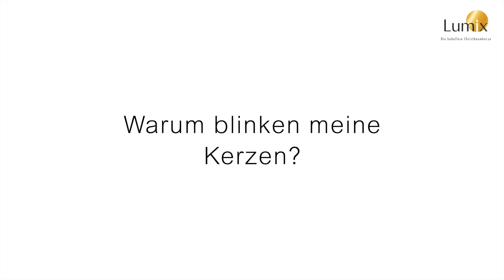KRINNER FAQ 07